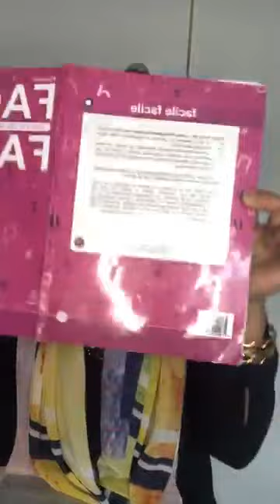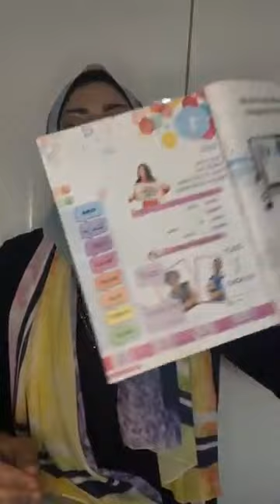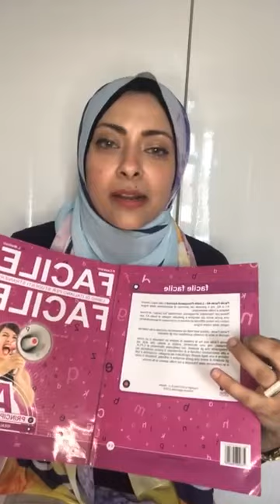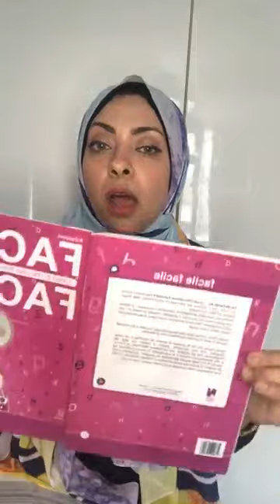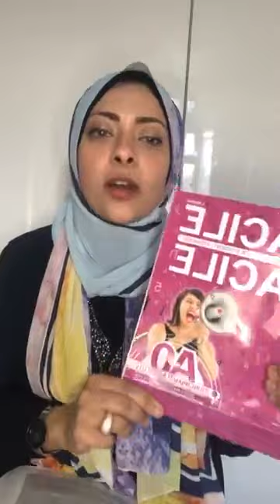فيديو مباشر من ‏ايطالي بالمصري‏